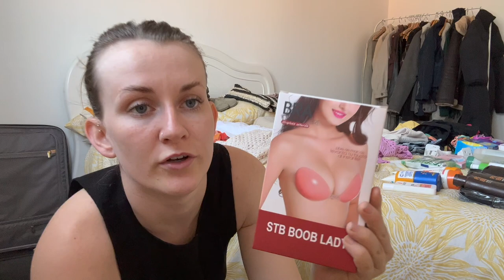Pack for Italy with me🍋 A chatty pack with me!☀️ What I'm wearing in Italy, Amalfi Coast🇮🇹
Hey beautiful

Im so excited! Cannot wait to be in Italy, I feel very luck to be going! Hope you enjoyed this chatty pack with me!

If you want any links just let me know!

Brydie x

Camera stand